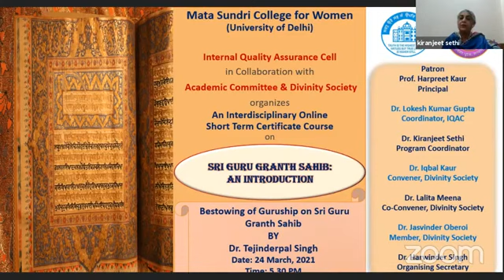Bestowing of Guruship on Sri Guru Granth Sahib by Dr. Tejinder Pal Singh.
Webinar Presentation organized by Mata Sundri College Delhi